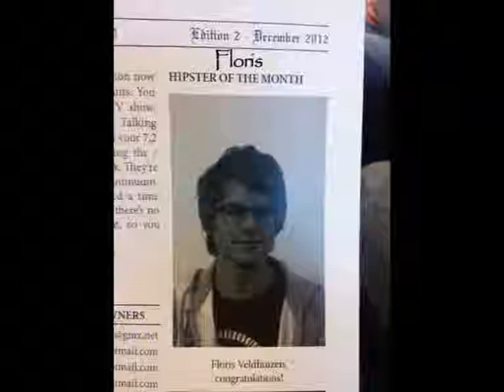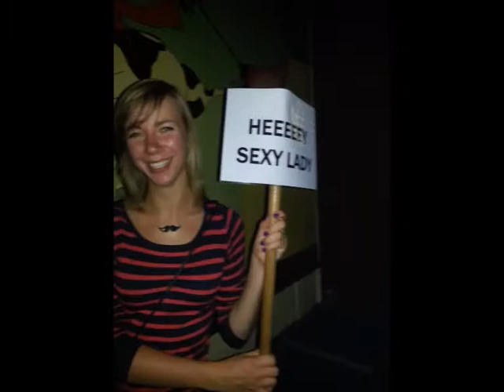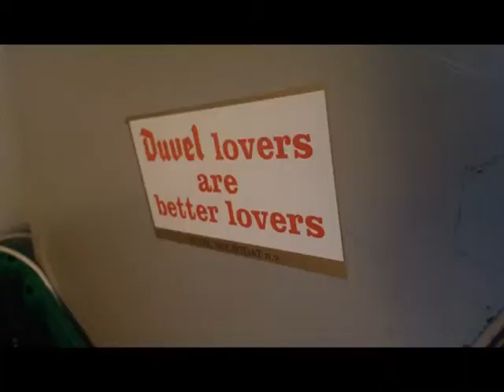Duvel Do-Group Movie 2013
An introduction video for the Duvel Do-Group